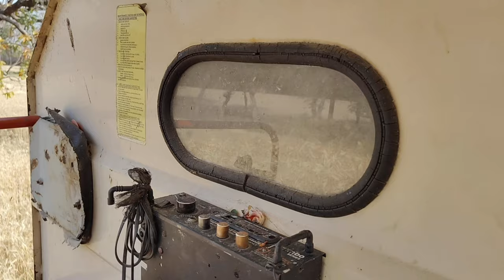Gehu ki katai